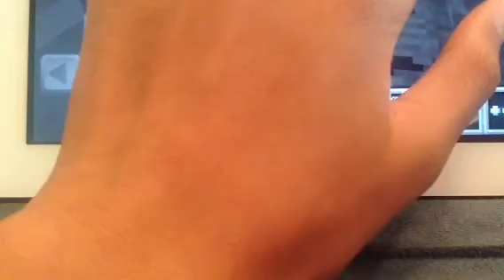Survival Minecraft Day 5: New home, new world